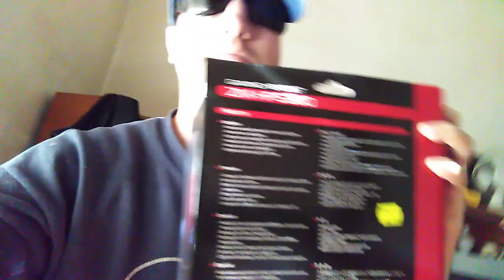(VLOG VIDEÓ) FÜLHALLGATÓ, TELEFONTOK, ÉRMÉK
ELÉRHETŐSÉG ITT LENT